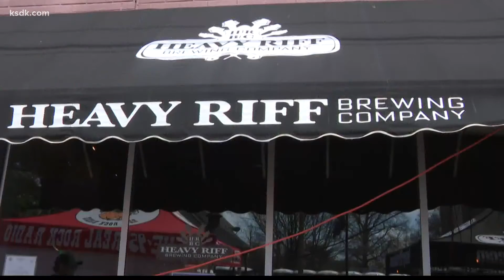St. Patrick's Day Parade taps down Tamm in Dogtown for first time since 2019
The Irish spirit is alive and well in Dogtown after a couple of years of cancelled events due to COVID-19.

David Schumaker and Casey McCaskill snagged their spot two hours before the parade stepped off Thursday morning.

"We've been waiting for it two years now. We are so glad it's back. What a gorgeous day too," they said. "We are so happy."